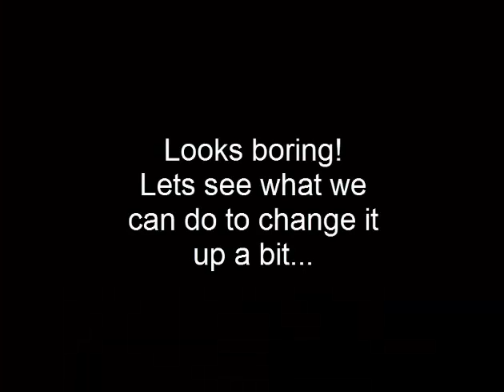New Sprites Showcase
Showcasing a few of the new sprites and battle system changes made to the game